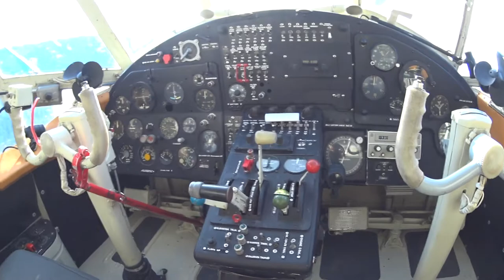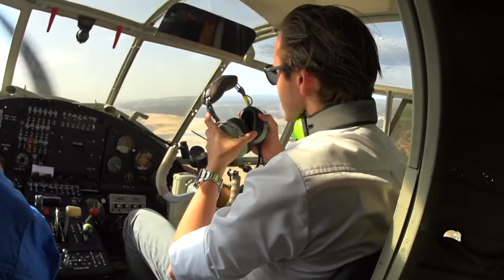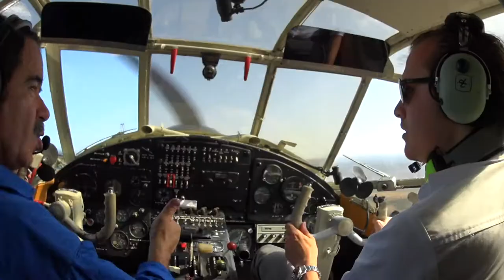LPSO Flying Antonov AN-2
Formation Flying with the YAKSTAR and Antonov AN-2 SP-AIN.
@G-Air LPSO.
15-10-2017